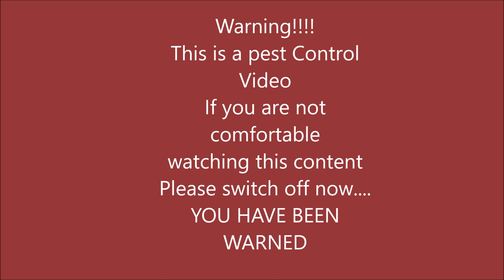Air Rifle Shooting 5 minutes of Grey Squirrels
This Channel is primarily concerned with Grey Squirrel Population Control in order to Conserve our Native Red Squirrels here in the Uk.
Brocock Commander .22
Brocock Ranger XR .177
Weihrauch HW110K .177
BSA R10SE .177
Pard008lrf
Hikvison Thermal 15mm